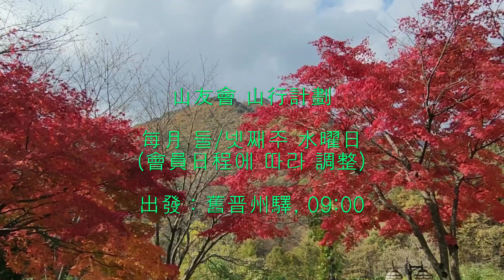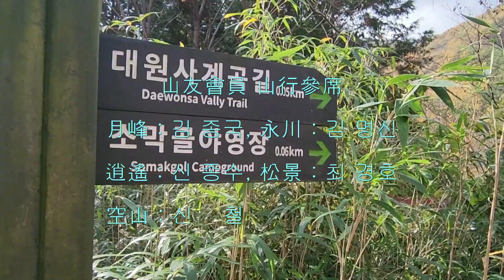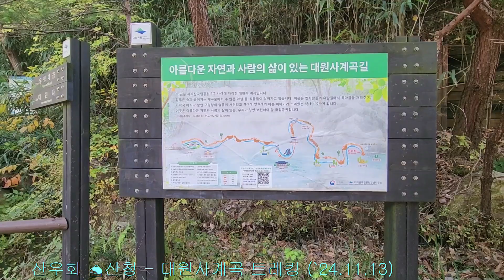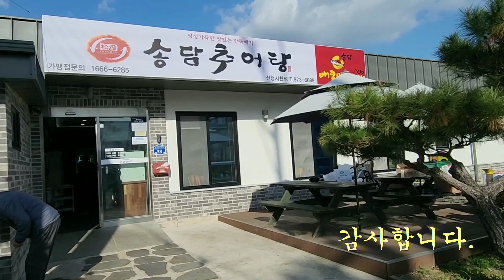산우회 ⛰산청 - 대원사계곡 트레킹 (`24.11.13)